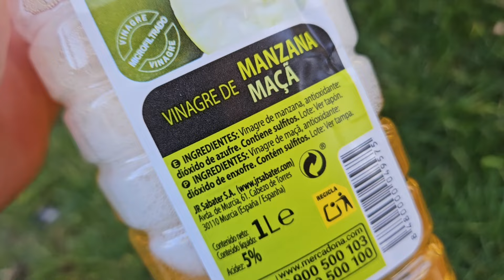Famosos Jardineros Afirman algo Difícil de CREER sobre la planta de RUDA | Beneficios y cuidados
Hoy veras porque la planta de la ruda, o también conocida como ruta graveolens, hierba piojera o ruda apestosa, es muy beneficiosa a la hora de usarla como planta medicinal en el mundo de la jardinería. Además de enseñarte los usos y beneficios de la ruda en la salud y cuerpo, como tomarla , etc,  te enseñare como cuidarla correctamente en macetas, huertos urbanos, jardines, huertos orgánicos o huertas ecológicas. Recuerda que hace poco explique porque las plantas de ruda se mueren, se marchitan o se secan y como solucionarlo fácil y rápido.

Facebook: Huerta Forestal De Jaime